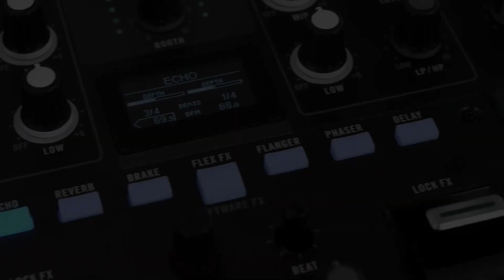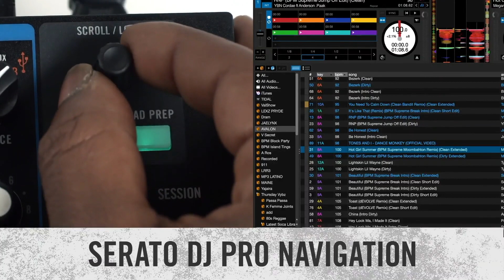DJ MIDSOLE (WA) Winning Set @ 2018 Australian DMC DJ Championships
DJ MIDSOLE representing WA @ 2018 Australian DMC DJ Championships

Filmed Live at Laundry Bar

Edited By Turnstyle Records